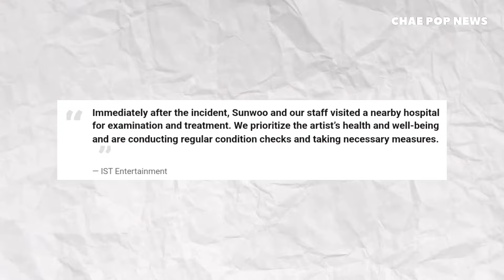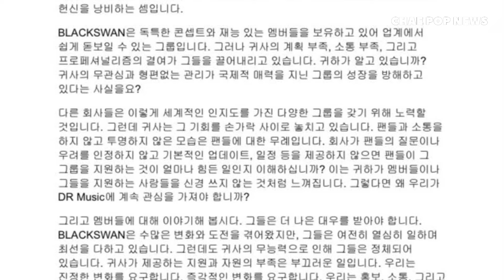X:IN new collaboration, Justice for Blackswan, The Boyz assaulted by Sasaeng, New Jeans at KGMA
Chapters:

00:00 NewJeans Criticized for Red Carpet Styling
NewJeans faced unexpected criticism for their 2024 Korean Grand Music Awards red carpet looks, with fans describing the styling as underwhelming despite their stunning visuals.

01:40 THEBOYZ Sunwoo Assaulted by Stalker Fan
THEBOYZ’s Sunwoo and a staff member were injured after confronting a stalker fan who trespassed into their dorm. IST Entertainment vows strict legal action to protect their artists.

03:00 BLACKPINK Rosé on Zip Daesung
BLACKPINK’s Rosé joins Big Bang’s Daesung on Zip Daesung, sharing stories about her upcoming album ROSIE and chart-topping duet “APT.” Fans anticipate a heartfelt reunion.

04:30 XIN Expands Global Influence
XIN partners with iView for live-streaming innovation and launches a Jerigger-themed beverage campaign, showcasing their creativity and global reach.

06:50 BLACKSWAN Fans Demand Better Management
BLACKSWAN’s fandom Lumina protests against D R Music, demanding improved support and resources for the group through email campaigns and trending hashtags.